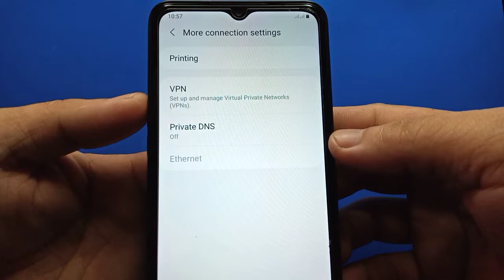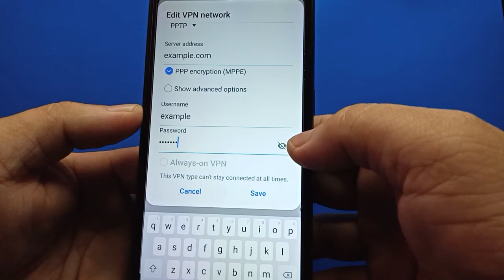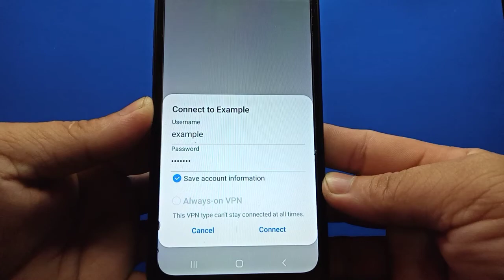How to Setup VPN on Samsung Galaxy A02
Do you want to setup VPN on Samsung.  In this tutorial I will teach you how to Setup VPN on Samsung Galaxy A02 mobile phone.

Thanks...